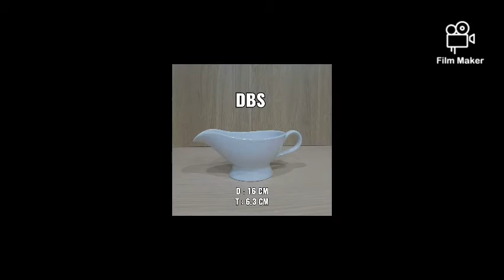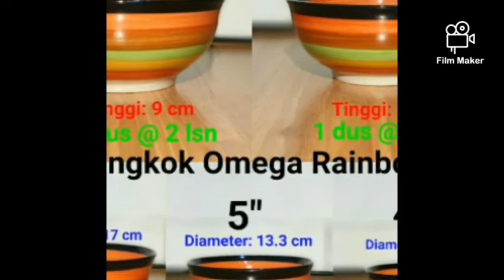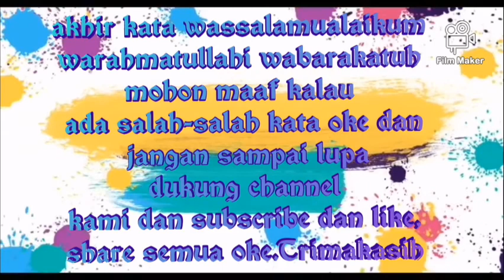capodimonte Bone China vs taniti porcelain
Bismillahirrahmanirrahim

Segala puji bagi Allah subhanallah wata ala berikan kemudahan dalam mengerjakan, sesuatu yang sangat membantu untuk kami semua
Saya doakan sehat jasmani rohani selalu aamiin aamiin ya mujibbasailin

Mari lah Kita perkenalkan keramik peralatan makan semua
mangkuk dan piring mug juga caserrol
piring jumbo mangkuk besar cangkir kopi masih banyak lagi
bahan: proseclain & stone & Bone China & Marmer & masih banyak lagi
*sendok keramik
*mangkok keramik
*piring keramik
*mug keramik
*cangkir keramik
*pisau keramik
*oval keramik
*comsum keramik
*botol keramik
*toples keramik
*nampan keramik
*casserroll keramik
*basi keramik
*piring pizza keramik
*masih banyak lagi yang belum ada dipasaran Indonesia

Mohon dukungan untuk channel YouTube:Blue21 ceramics tableware channel.

Terimakasih kepada semua pengunjung setia oke siap menonton sampai habis acara YouTube
komentar:...beri masukan dari masyarakat Indonesia tercinta
Waalaikumsalam warahmatullahi wabarakatuh. SILAHKAN KLIK LINK DIBAWAH INI YANG SUDAH NONTON TERUS LANGSUNG

ibuat dengan Pembuat Film https: // Id = com.cerdillac.filmmaker